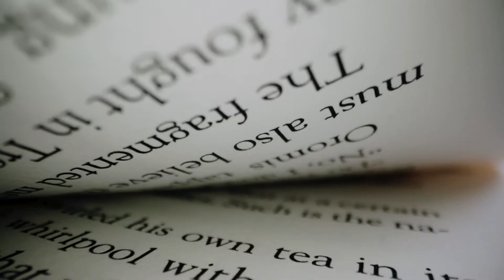ARE YOU KIDDING ME // Laowa Probe Lens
Running some test Macro shots with the Laowa Probe Lens. And it is nuts.